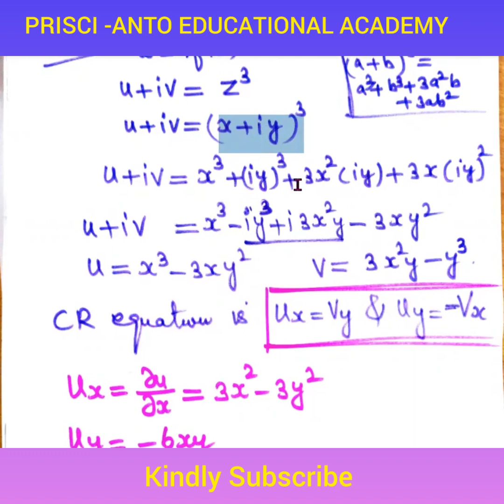This video is based on the title Analytic function# regular function# holomorphic function #